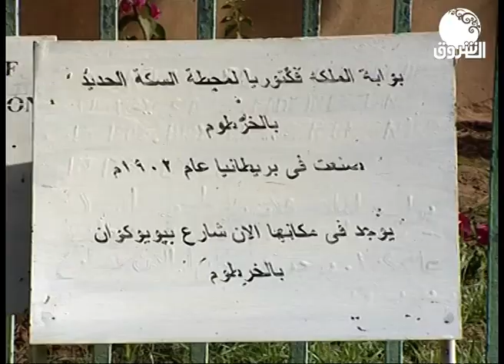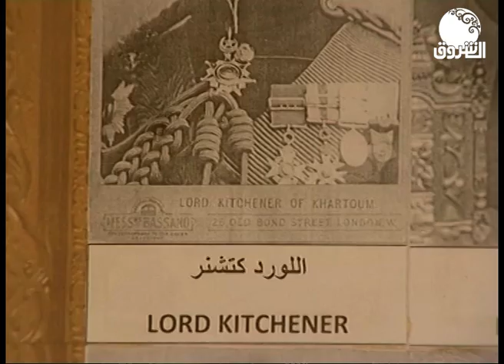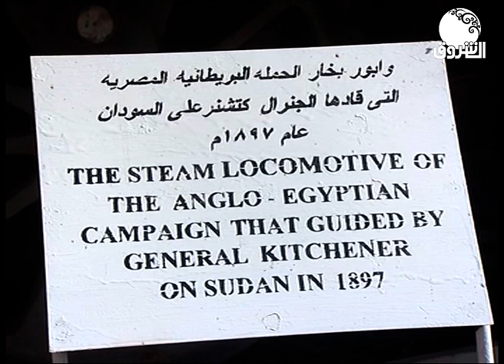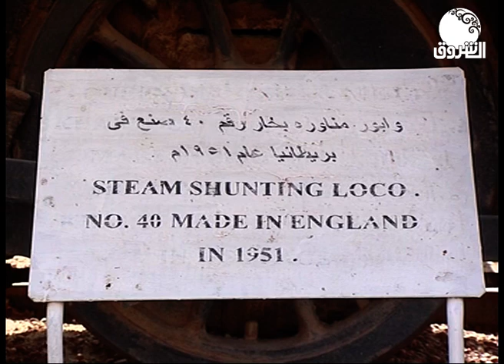كاميرا الشروق | شاهد جولة رائعة في متحف السكة حديد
الشروق_ الفضائية
Ashorooq Tv
ـــــــــــــــــــــــــــــــــــــــــــــــــــــــــــــ